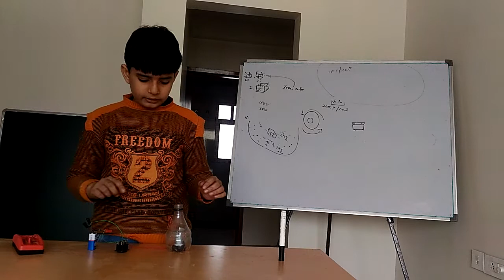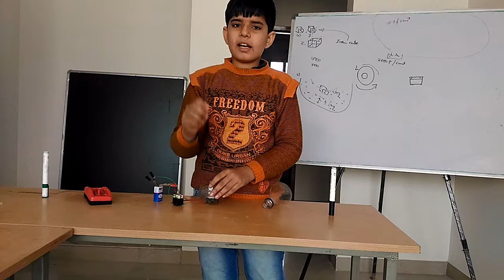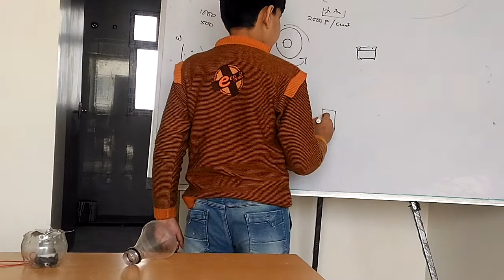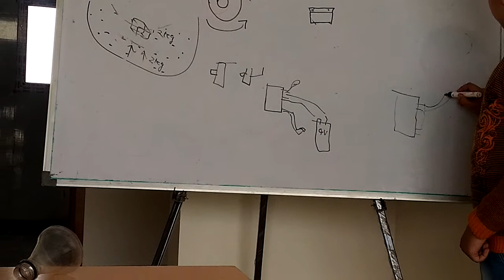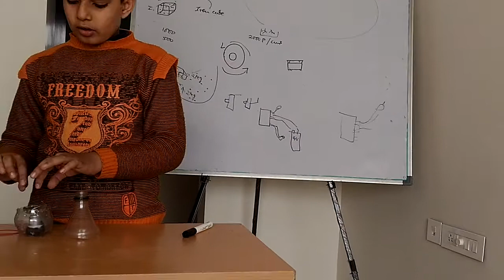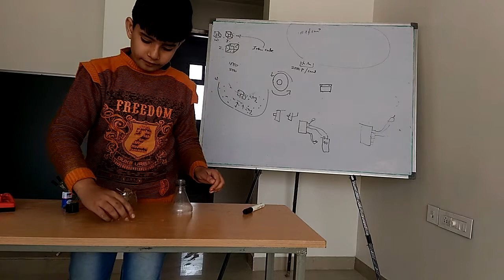Vacuum Cleaner - presentation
Experiential Learning @ SKULL & SKILL